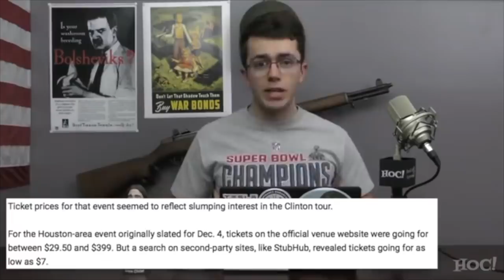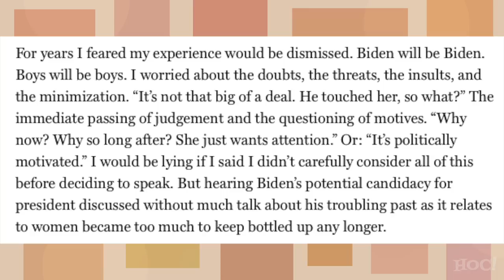Joe Biden vs. a History of Sexual Harassment | Heck Off, Commie!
Joe Biden is now, as we expected, being outed as a serial creep. This has been used to reopen the MeToo discussion, and unfortunately for Joe Biden the #2020 DNC is far too radical for him, therefore they need him gone by any means necessary.